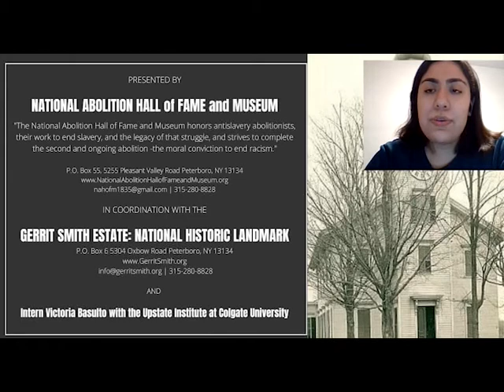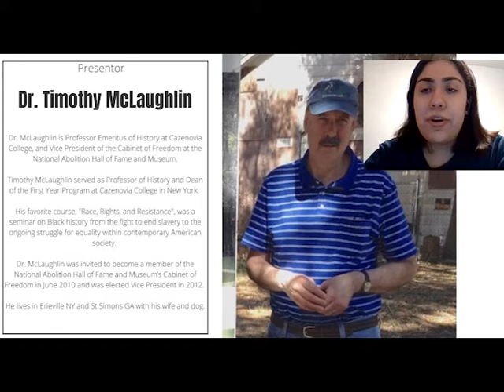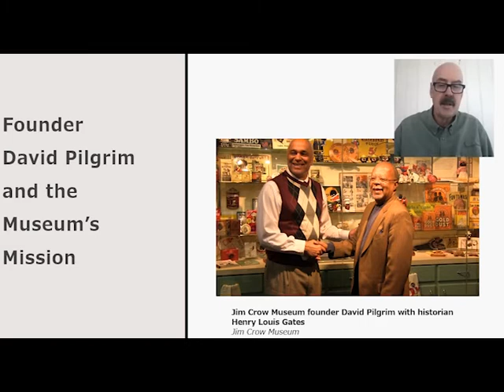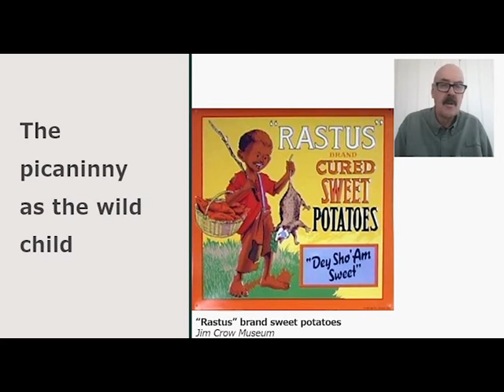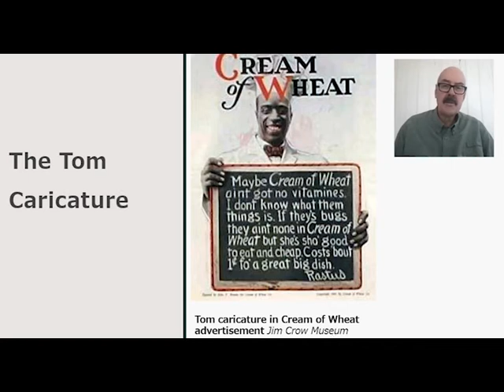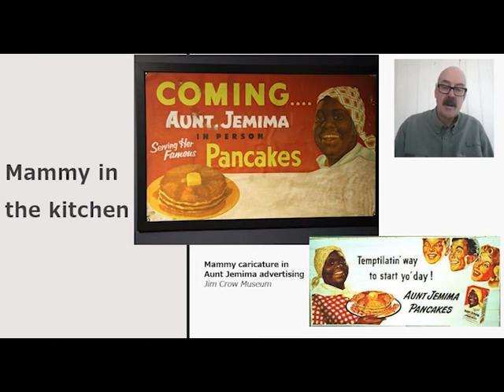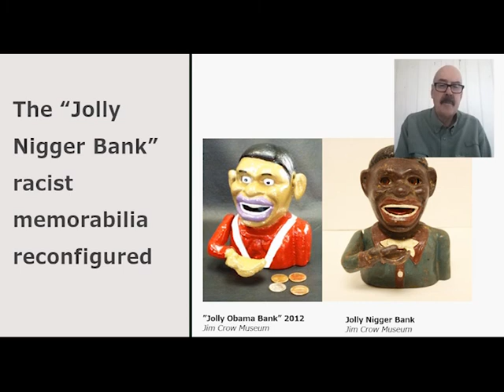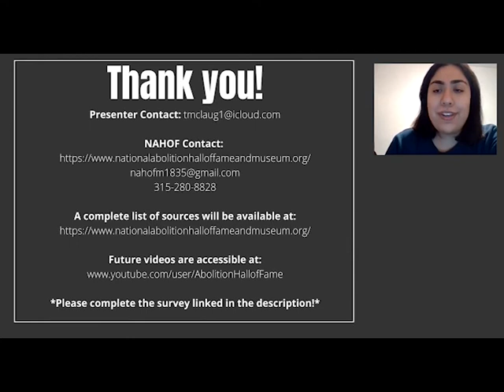Jim Crow Museum of Racist Memorabilia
Timothy McLaughlin, PhD, professor emeritus at Cazenovia College NY, will explore the origins and impact of “popular” racism in white America and examine the cultural artifacts of white racism largely through the resources of the Jim Crow Museum of Racist Memorabilia at Ferris State University.  The presentation concludes with examples of how the racist imagery of the Jim Crow era persists in present-day America. McLaughlin’s favorite course, Race, Rights, and Resistance was a seminar on Black history from the fight to end slavery to the ongoing struggle for equality within contemporary American society. Dr. McLaughlin is Vice-President of the NAHOF Cabinet of Freedom.

Learn more about the National Abolition Hall of Fame and Museum (NAHOF)